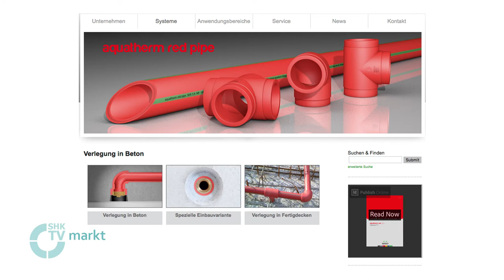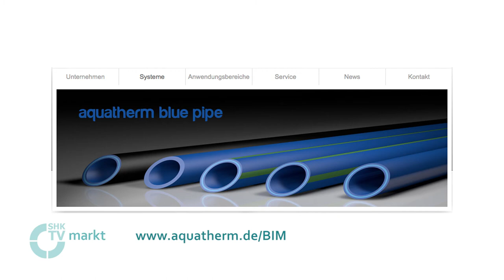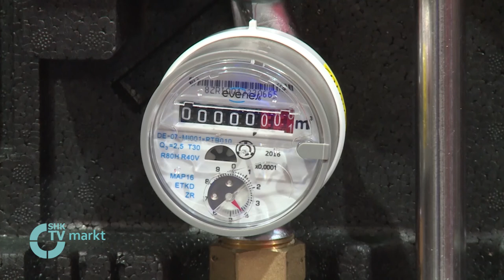SHK-TV Markt: Neue AwSV gilt ab August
... und mit:
– Mitsubishi Electric: Neue Preisliste für Wärmepumpen- und
    Lüftungsprogramm
– Aquatherm: kostenlose BIM-Datensätze zum Download
– Geberit: Dusch-WC AquaClean Mera in Badräumen der VIP-Lounge
    am Flughafen Frankfurt
– Wolf: neues Konzept mit Wohnungsübergabe-Stationen für
    Wohnungsbausystem